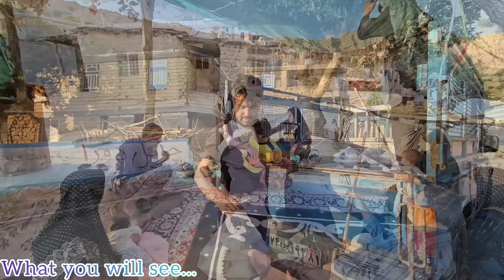Nomadic Life: Preparing Votive Food Amidst Narges' Illness and Distributing to the Community 🌾🍲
In this heartfelt video, witness the nomadic community's spirit of solidarity as they prepare votive food despite the illness of Narges. See the meticulous process of cooking this special meal, imbued with cultural and religious significance, and the food distribution among the people.

Experience the challenges and resilience of the nomadic lifestyle, where community support and shared traditions play a crucial role. This video showcases the strength and compassion that define nomadic life, offering a glimpse into the deep bonds and cultural heritage that unite them.

Whether you're interested in traditional cooking, cultural practices, or the strength of community support, this video provides an inspiring and uplifting narrative. 🌟